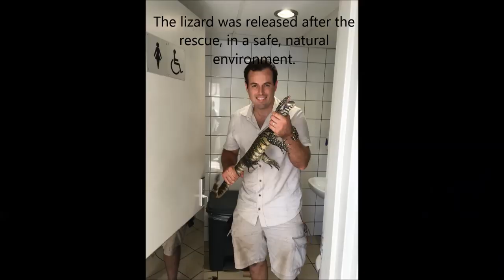Monitor Lizard Caught in a Toilet || ViralHog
Occurred on January 9, 2019 / Reservoir Hills, Durban, South Africa

"I was informed that a Nile Monitor Lizard had found its way into the public toilets of a petrol station. It needed rescuing, so away I went. As you can see, the frightened lizard was wired and defended itself desperately, and painfully for me, not understanding I was wanting to save it, not kill it. It was later released in a beautiful, natural area."